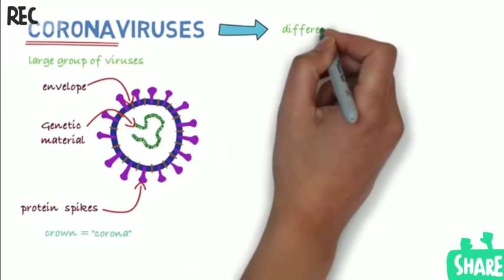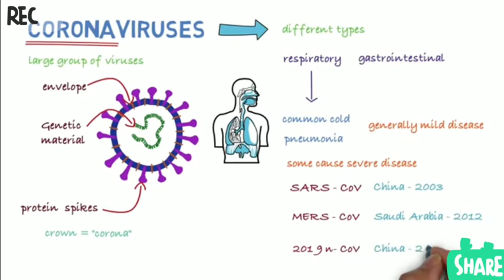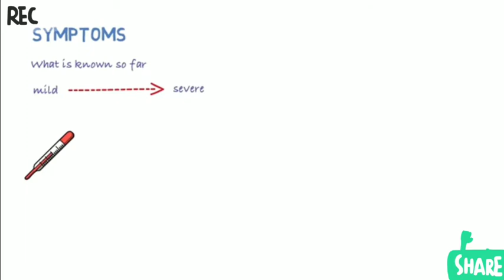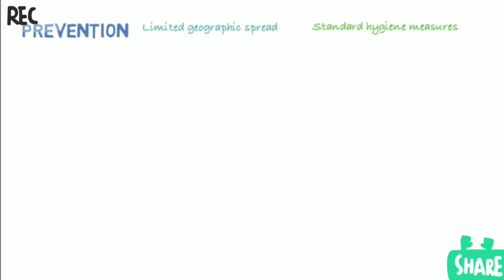NOVEL CORONOVIRUS- ORIGIN & PREVENTION (WHO)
THE RAPID EPIDEMIC VIRUS CORONA ORIGINATED FROM CHINA IS NOW BECOMING A THREAT TO MANY COUNTRIES ALL AROUND THE WORLD. CORONO THE INFECTIOUS VIRUS MUTED FROM SOME INFECTIOUS VIRUS AMOUNG ANIMALS AND STARTED RAPID SPREADING AMOUNG HUMAN.